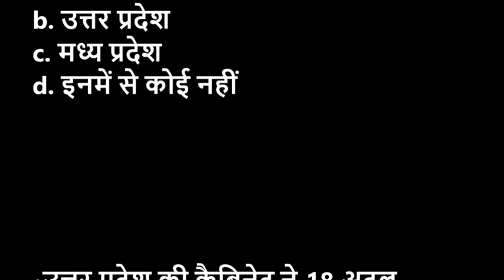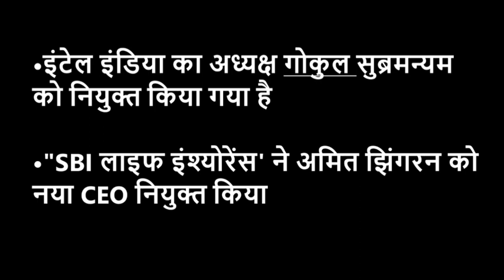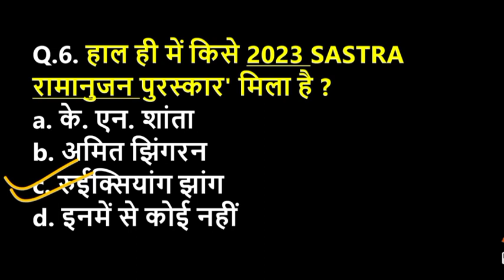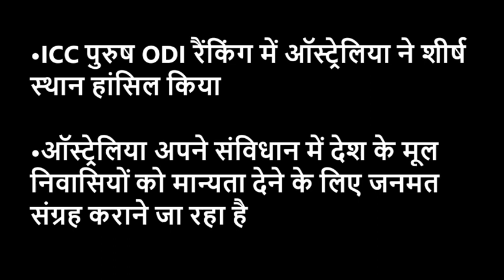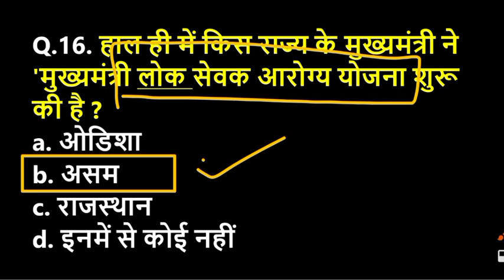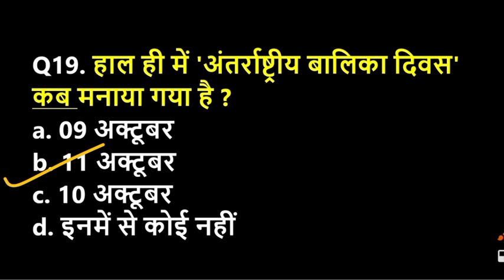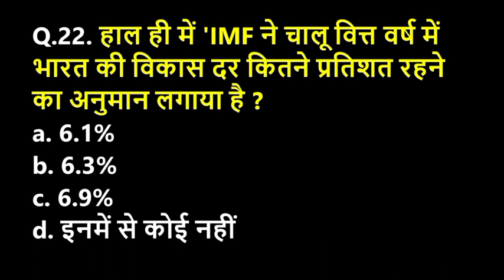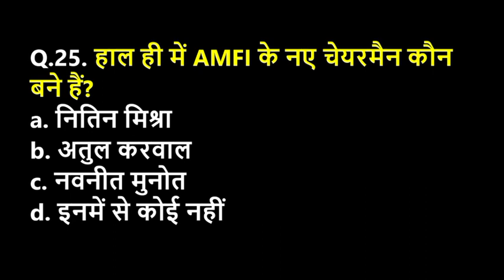Delhi Police Current Affairs ( Complete 💯 ✅ ) Delhi Police Constable Complete Current Affairs 2023